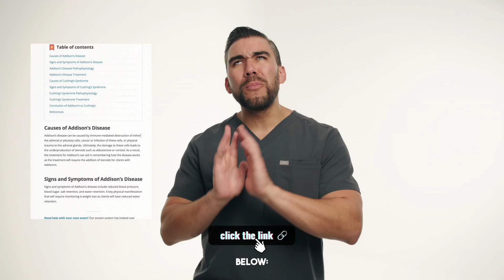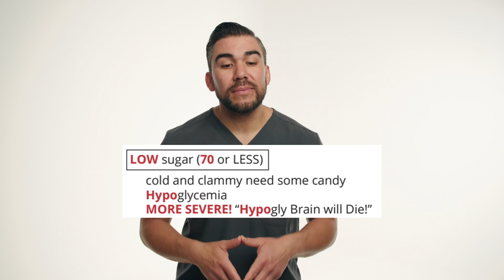Acing the NCLEX: Mastering Addison's vs. Cushing's Disease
See why SimpleNursing is trusted by over 1,000,000 nursing students by working smarter, not harder.

A SimpleNursing Membership includes:
🎥 1,200+ fun, animated videos (80% NOT on YouTube)
📚 900+ colorful study guides packed with memory tricks

For the NCLEX:

🧠 4,000+ practice questions
📺 18+ hours of NCLEX Review Lectures
❓ NGN Practice Questions
... and more!

Click the links above to try it out risk-free!

Nail your NCLEX exam by understanding the key differences between Addison's and Cushing's disease. Learn to accurately identify the pathophysiology, signs/symptoms, and treatment approaches for each endocrine disorder. Discover proven strategies for differentiating these conditions on the NCLEX nursing exam. Enhance your clinical reasoning skills and boost your medical knowledge. This tutorial is a must-watch for nursing students preparing for the NCLEX.